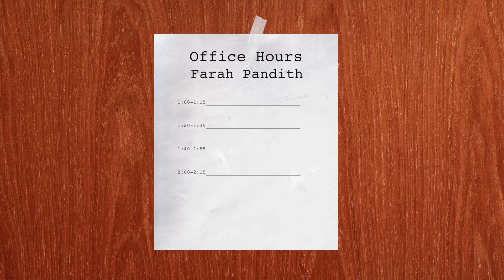Farah Pandith: Extremist Recruits: Where are Their Parents?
Farah Pandith, Senior Fellow at the Belfer Center’s Future of Diplomacy Project and formerly the first ever Special Representative to Muslim communities at the U.S. State Department, sits down with Aroop Mukharji to talk about how to curb the spread of violent extremism, particularly among Muslim youth.